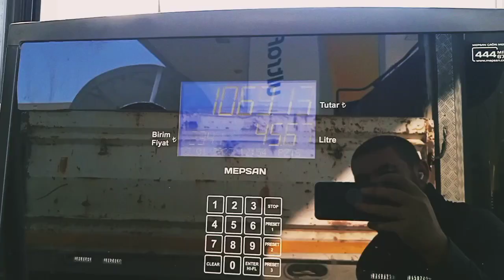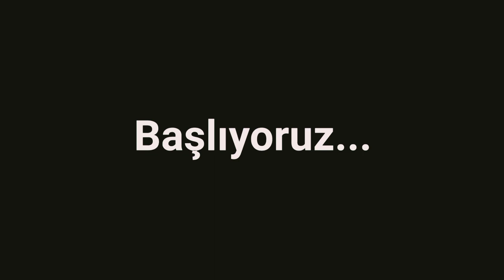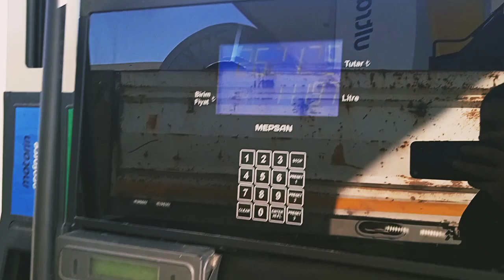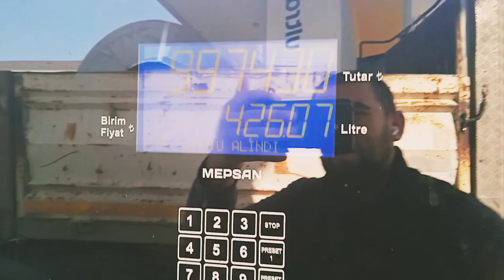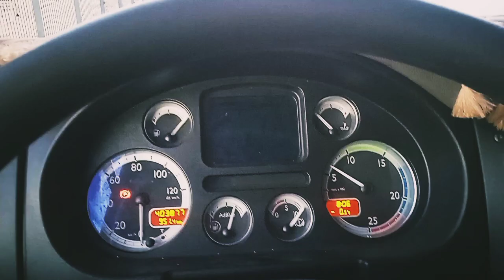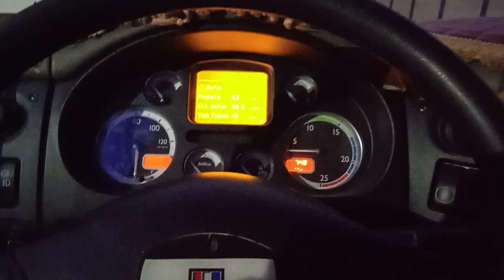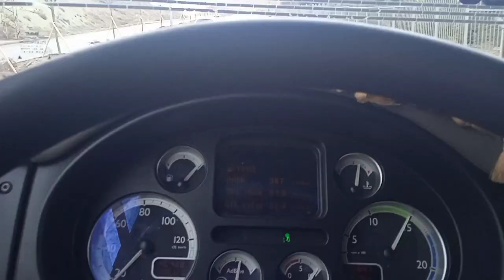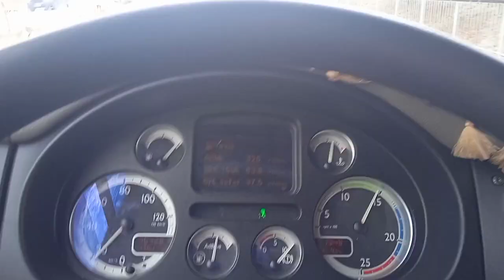Tır'da Bu Hafta, Rulo Sac ve Konteyner Taşımak. Tonajlı Yük,Tüv Muaynesi...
Haftalık Z Raporu niteliğinde bu videoda Ostim-Temelli arasında rulo sac ve Konteyner seferlerimi ve neler yaşadığımı göstermeye çalıştım. İyi seyirler...